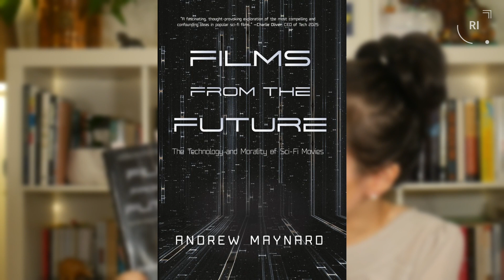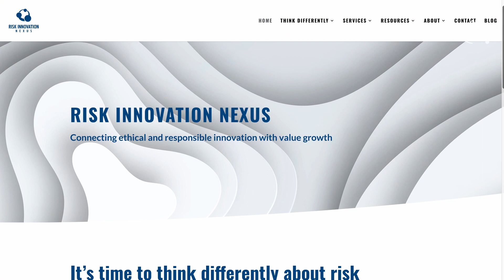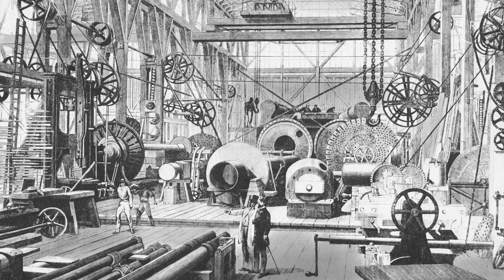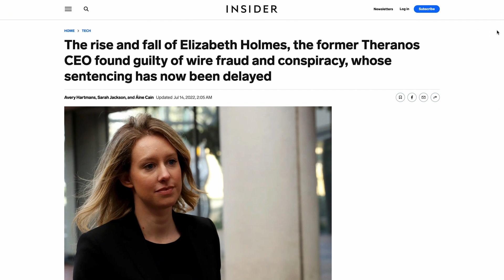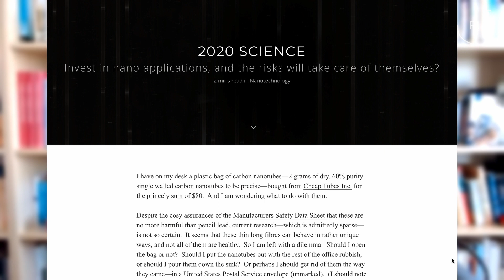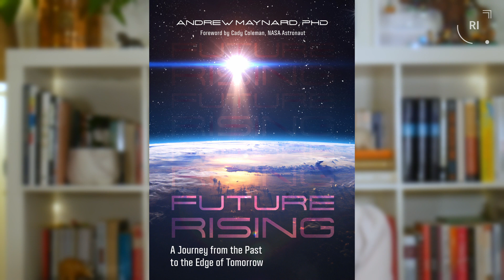RISK INNOVATION and the power of WONDER & AWE in innovation success | Dr. Andrew Maynard | RI100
Dr. Andrew Maynard (Arizona State University) and Xiao Han Drummond (Centre for Responsible Innovation) share a wonderful conversation about the changing nature of innovation, "risk innovation" and the power of wonder and awe in driving breakthrough science and innovation.  They also discuss the role of science fiction in enriching human imagination and possibilities.

Timestamp:

00:00:00 - Introduction
00:01:40 - Innovation that had the most profound impact on humanity
00:03:45 - World Economic Forum's Top 10 Emerging Technologies
00:08:16 - Technologies that make one pause
00:10:48 - How is the nature of risk evolving?
00:16:35 - Risk Innovation Nexus - what is it and how can organisations use it to navigate new innovation risks (e.g. "soft risks", "orphan risks" of innovation); challenges and importance
00:23:02 - How can we better understand the benefits of innovation in a socially complex world? (and the importance of real-world feedback)
00:27:56 - How the  process of gaining real-world feedback builds trust in innovation
00:30:53 - Fun question 1
00:33:51 - The concept of responsibility and what it means to be “responsible” as innovations progress
00:37:46 - Responsible Innovation - a systems approach to creating impact
00:43:05 - The role of wonder and awe in innovation and human progress
00:44:57 - Innovation as an athlete
00:46:44 - Innovation and Globalisation
00:48:35 - Fun question 2
00:53:58 - "Tell us a story only you can tell"
00:58:31 - Teach us a lesson only you can teach
00:59:59 - Fun question 3
01:02:07 - Envision 2050: what would you hope it to look like, feel like and sound like?

About Andrew:

Andrew Maynard is a professor in the Arizona State University School for the Future of Innovation in Society and Director of the ASU Risk Innovation Lab. Trained as a physicist, his work cuts across disciplinary boundaries as it focuses on the ethical and socially responsible development and use of new technologies. He is an elected Fellow of the American Association for the Advancement of Science, serves as co-chair of the Institute for the Advancement of Nutrition and Food Science (IAFNS) Board of Trustees, is a member of the Canadian Institute for Advanced Research President’s Advisory Council, has served on a number of National Academies of Sciences committees, and has testified before congressional committees on several occasions. Since 2008 he has also worked closely with the World Economic Forum in a number of capacities, including chairing and serving on Global Agenda Councils/Global Future Councils and contributing to the WEF annual list of top ten emerging Technologies. In addition to his academic writing, Andrew is known for his work on communicating with broad audiences around complex issues. As well as his two books, Films from the Future and Future Rising, his work has appeared in publications ranging from The Washington Post and Scientific American, to Slate, Salon, and OneZero. He also co-hosts the podcast Mission: Interplanetary.

Find out more about Andrew:

*Mission: Interplanetary podcast (a ground-breaking podcast hosted by astronaut Cady Coleman and scientist/author Andrew Maynard exploring the future of humans in space!)

Responsible Innovation 100
Hosted by: Xiao Han Drummond, Founder & CEO
Centre For Responsible Innovation